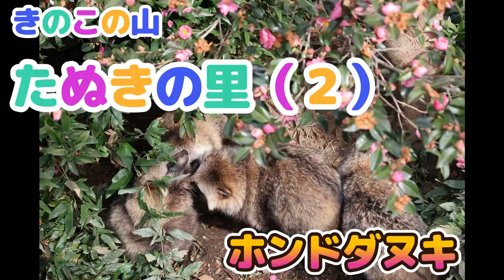きのこの山たぬきの里２（東山動植物園）ホンドダヌキRaccoon dog （Higashiyama Zoo and Botanical Garden in Nagoya city Japan）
2023/2/7撮影、東山動植物園
きのこの山たぬきの里２　ホンドダヌキ
Raccoon dog